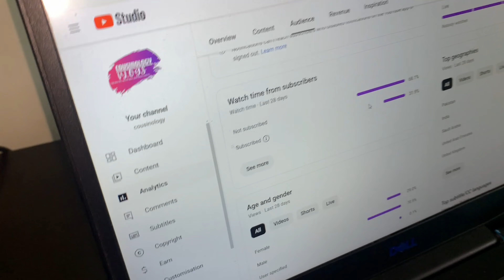SPEAKING PUNJABI FOR 24hr // LAUGHTER VLOG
Earning app

 our best other platform